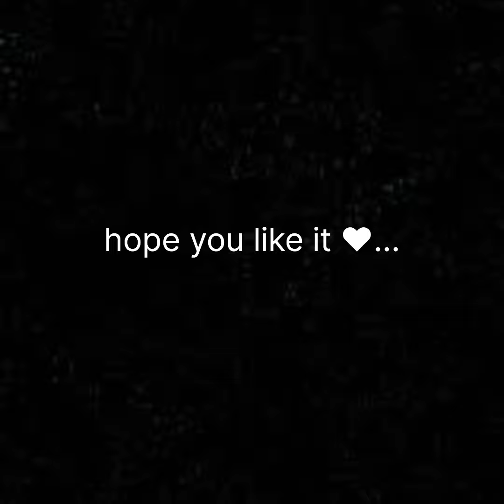if modi ji plays bgmi 💀😂